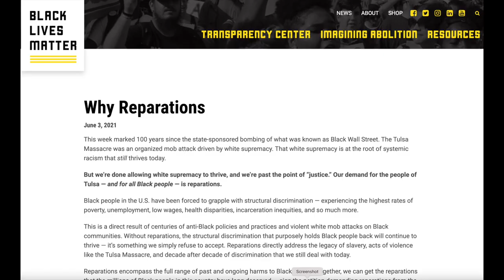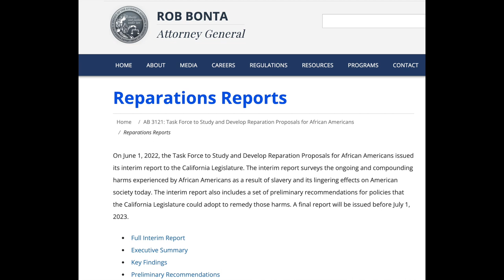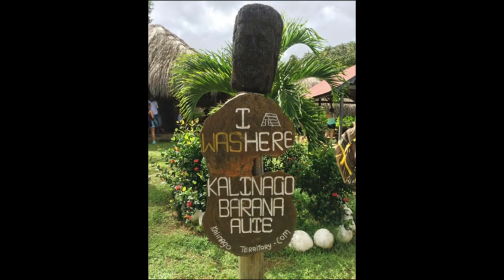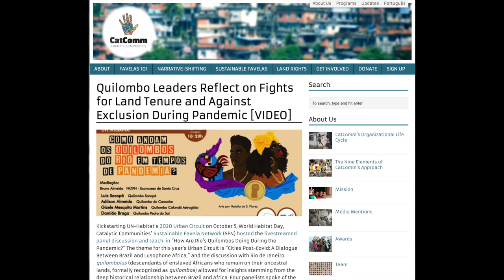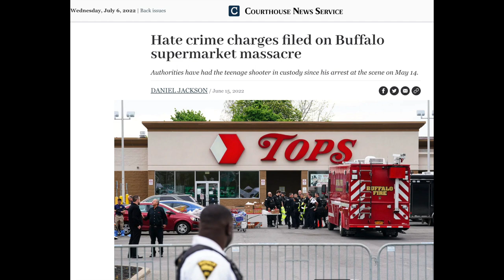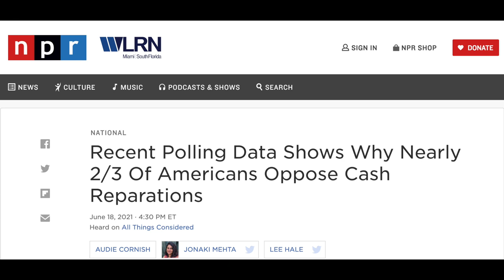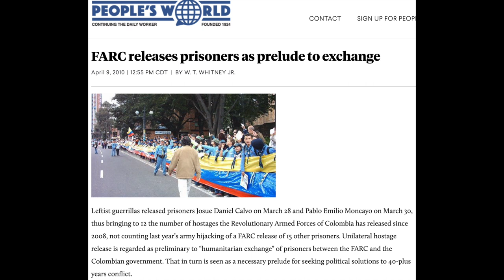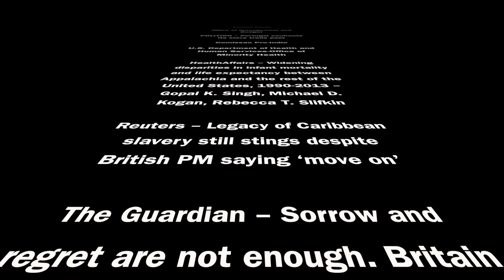Reparations Part II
If you are undecided about Reparations for the descendants of formerly enslaved people, here is what you need to know to help bolster your understanding of the debate.
Part I describes the historical background of reparations and the experience after slavery in different countries (the basis for the demand).
Part II highlights some of the prominent advocates of reparations and describes the various demands and obstacles to implementing reparations.